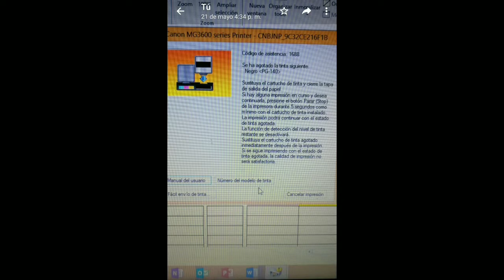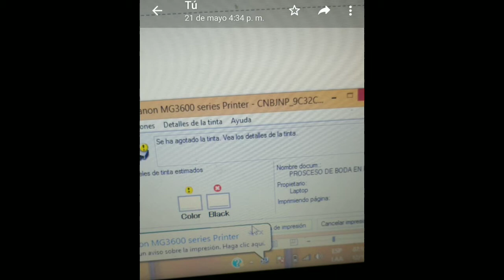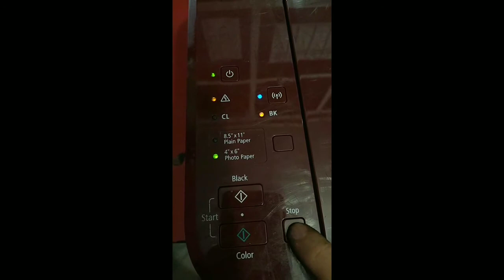Kit De Recarga De Cartuchos Canon 140 141 Canon Mg3610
Kit de recarga cartuchos Canon 140 y 141:

Es muy importante que veas todo el vídeo sin saltarte nada!!! Por favor hay que verlo desde inicio a fin, para que tu recarga de cartuchos sea exitosa, por favor no adelantes el video para nada, hay que verlo todo, solo así tu recarga de cartucho quedará correctamente.